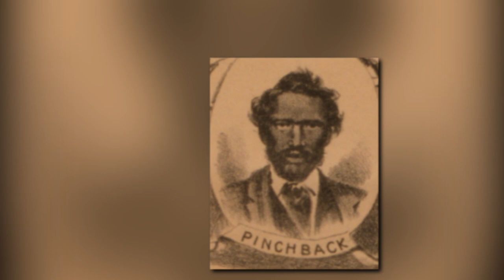This Week in Black History, December 9: P.B.S. Pinchback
Hard to believe, but America's first black governor was elected in 1872!